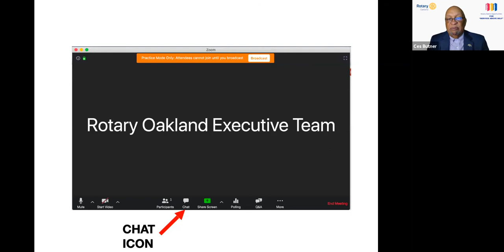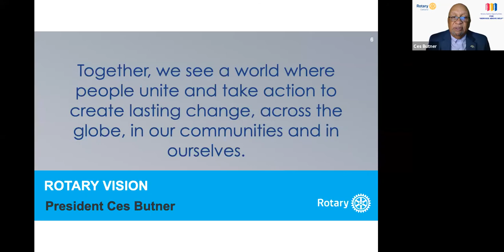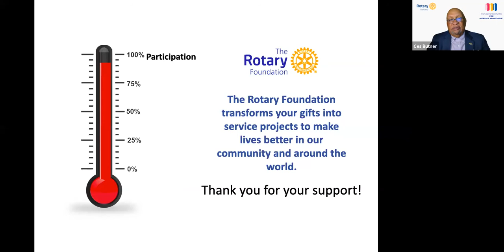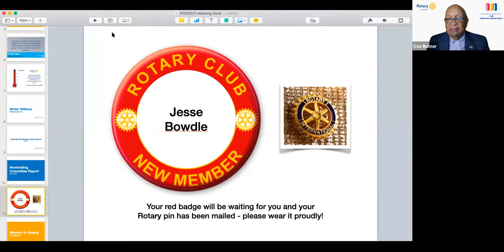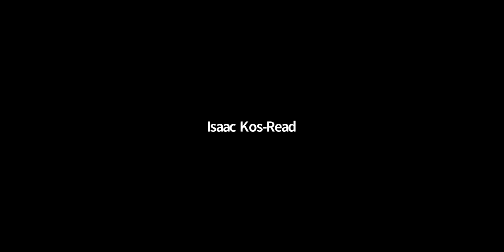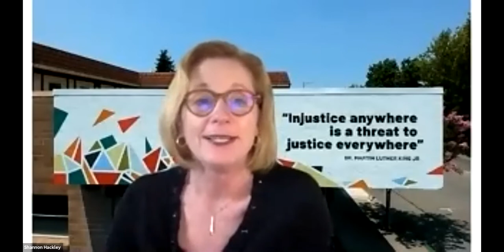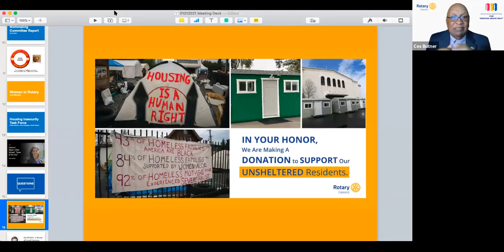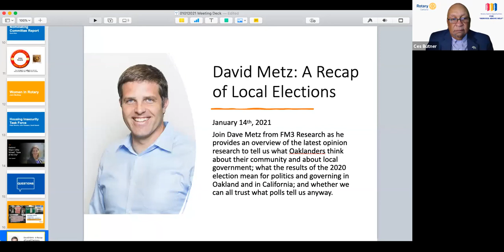Rotary Club of Oakland Civic Thursday Meeting January 7, 2021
President Ces Butner called our 5,322nd “Civic Thursday” meeting in order and welcomed all of our Zoom guests.

Rotarian Lou Rigali shared thought for the day from the published works of Mary Parker Foley born in the late 1800s in Boston - 'We find the true man only through group organization. The potentialities of the individual remain potentialities until they are released by group life.'

President-Elect Dudley Thompson inducted the latest member of the club Jesse Bowdle.

Past president Jack McAboy highlighted 5 women who have been members of the Oakland Rotary Club for over 30 years. Gail Okana, Carla Betts, Shannon Hackley, Iris Brody Lopez, and Mary Retzer shared with us stories about what it was like in the 70s and 80s when women were not allowed to be members of the Rotary club and what the Oakland Rotary Club has meant for them.

Rotarian Kymberly Miller introduced our speaker for the day - Mayor of Oakland, Honorary Rotarian Libby Schaaf. She spoke about the state of the city and address homelessness as our club has chosen to focus on it this year.

Missed our meeting but interested in checking out the next one?